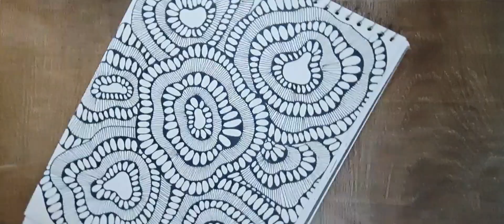Zentangle Pattern | Step by Step Zentangle Pattern |Zentangle Art| Doodling Pattern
Hi Everyone !
I publish very beautiful and different Mandala, Zentangle, Zentangle patterns, Zentangle doodle, Kids Drawing videos on my channel. If you want to create a beautiful design just follow my steps and give your love. Hope you enjoyed and liked it 😊😊😊

You can express your thoughts and wishes by commenting under the videos. See you